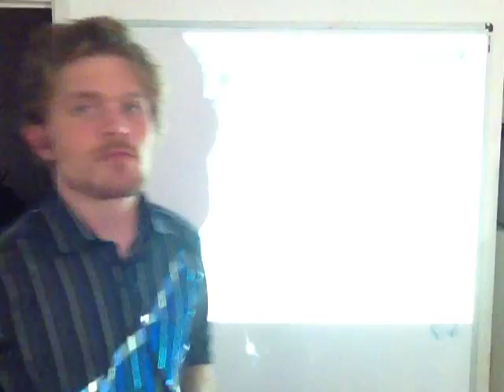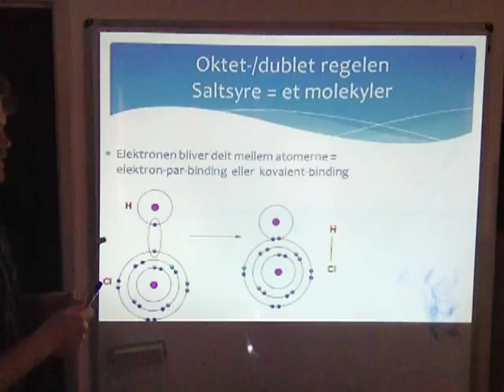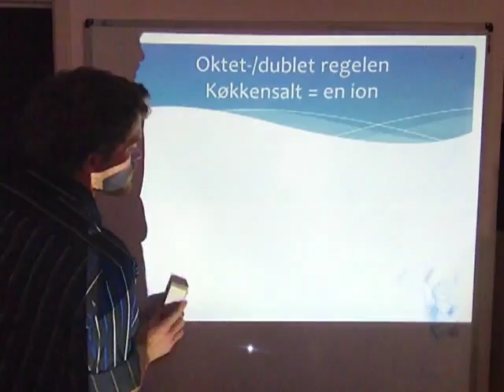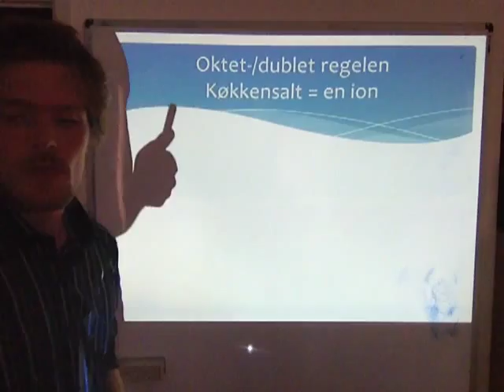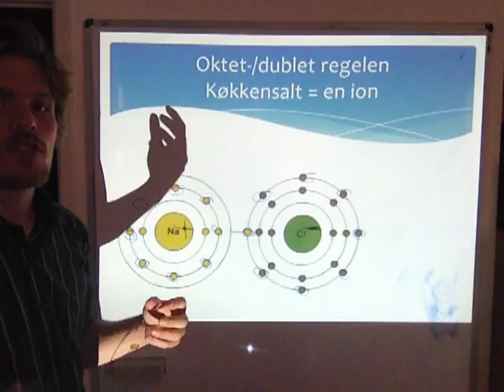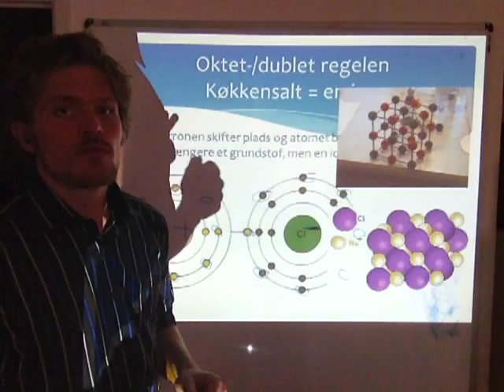Grundlæggende kemikursus - Molekyler og ion-gittre 6 min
En del af et grundlægende kemikursus for 10 klasse